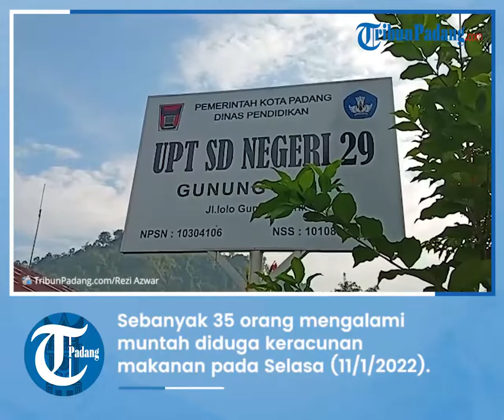Pasca Insiden Puluhan Murid SD di Padang Keracunan, Tidak Satupun Pedagang Terlihat di Depan Sekolah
TRIBUN-VIDEO.COM - Pasca insiden adanya puluhan murid Sekolah Dasar Negeri (SDN) 29 Gunung Sarik keracunan makanan, tidak ada satupun pedagang yang mangkal di luar pagar sekolah, Rabu (12/1/2022).

SDN 29 Gunung Sarik berlokasi di Jalan Lolo Gunung Sarik, Kecamatan Kuranji, Kota Padang, Provinsi Sumatera Barat (Sumbar).

Sebanyak 35 orang mengalami muntah diduga keracunan makanan pada Selasa (11/1/2022).(*)